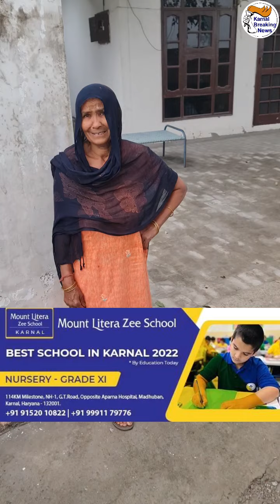60 वर्षीय महिला किसान का शव मिला कोठडी में जली हुई हालत में हत्या की आशंका Forensic टीमें मौके पर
60 वर्षीय महिला किसान का शव मिला, कोठडी में जली हुई हालत में, हत्या की आशंका, पुलिस व Forensic टीमें मौके पर